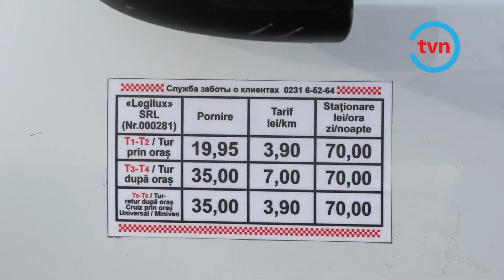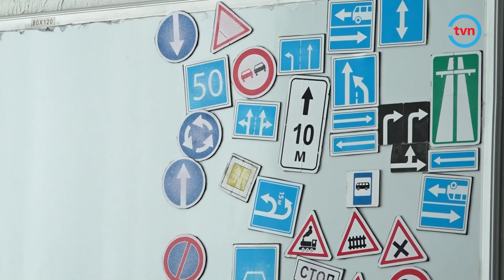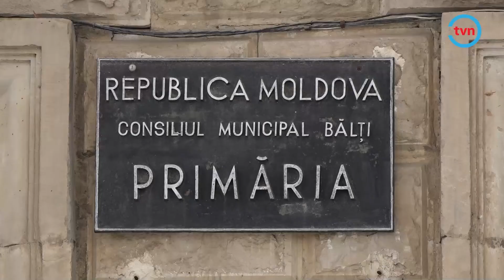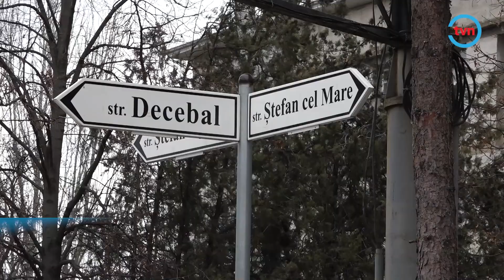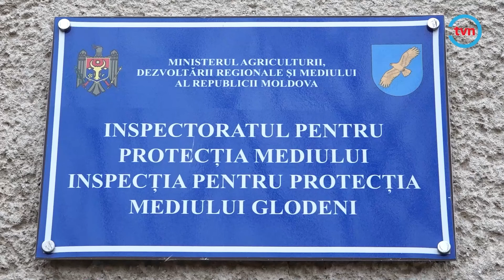"Итоги недели" с Дарьей Порохня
Рассказываем о самых важных событиях, произошедших за минувшую неделю (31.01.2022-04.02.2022)